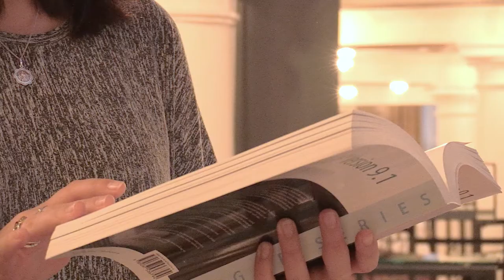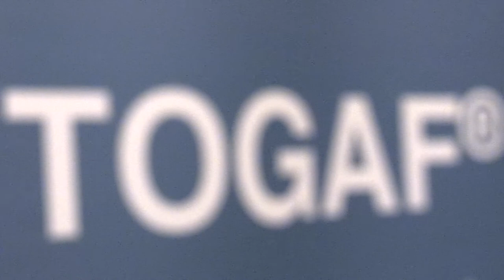The Open Group - The Architecture Forum Value Proposition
Chris Forde, General Manager, Asia Pacific Region & Vice President, Enterprise Architecture of The Open Group.
Chris speaks about addressing the new market & responding to technology trends.